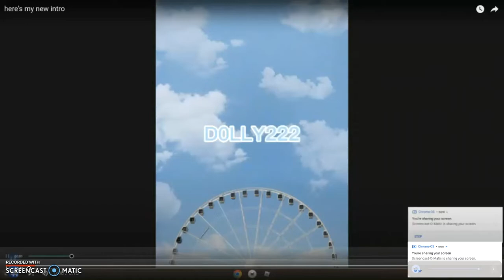The two sides part1